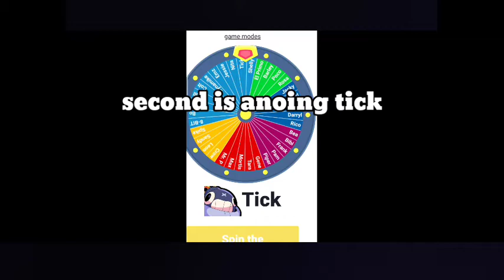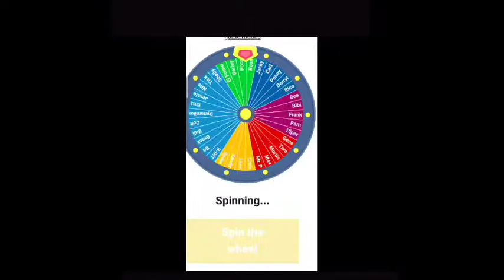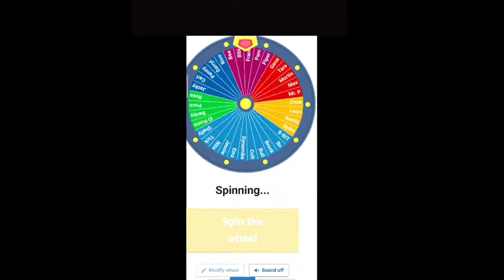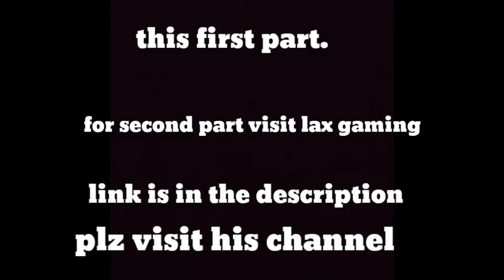Brawl star Randomizer part -1 | ft. Lax gaming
This part 1 of 2 if you wanted to look part 2 go check out lax gaming
lax

Thanks for whacthing
Creadits- lax gaming
                 Randomizer wheel